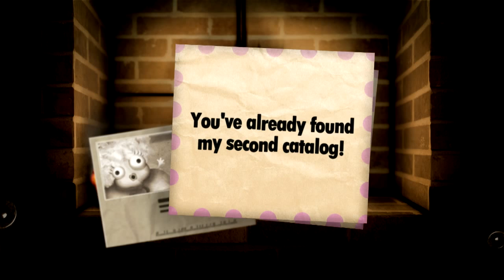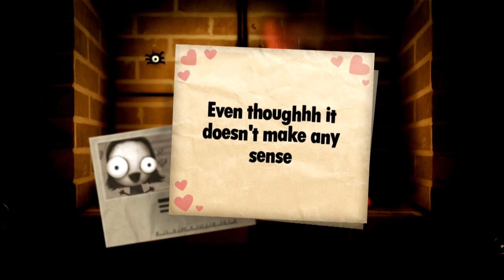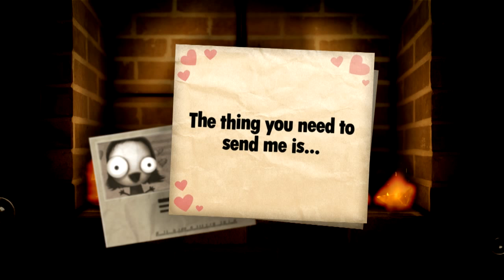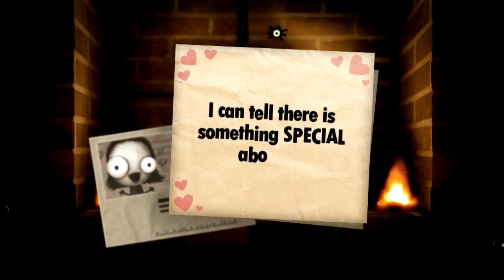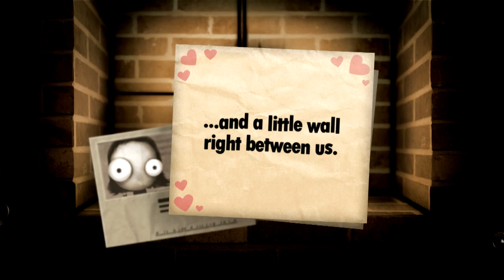EMC's Guide to Little Inferno for the Impatient #2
SPOILERS: This is a guide for Little Inferno; a 2012 indie game by Tomorrow Corporation and the guy who made World of Goo. It's a sad cautionary tale of fire, friendship, and freedom. It also has great music! You can get it on Steam for PC and as an app for touch screen devices.